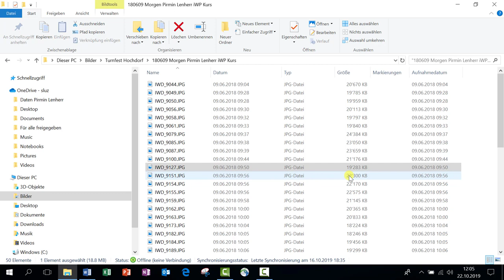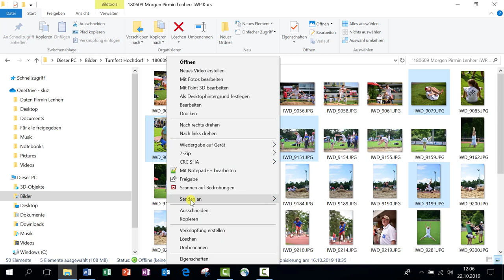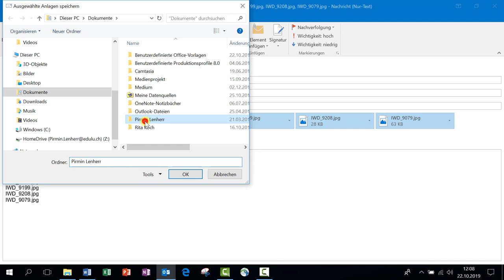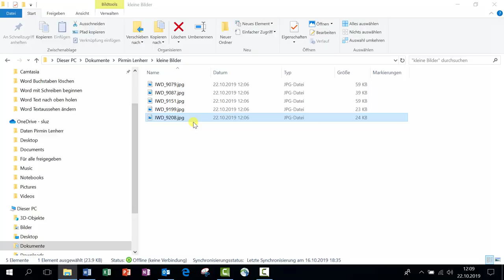WE Bilder verkleinern und mailen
Viele grosse Bilddateien mit Windowsexplorer verkleinern und mailen.